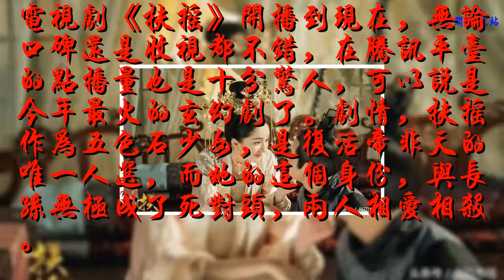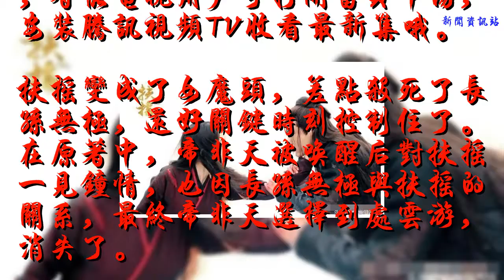扶搖結局：扶搖成五洲魔頭，失去孩子差點殺了長孫無極！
谢谢！
    電視劇《扶搖》開播到現在，無論口碑還是收視都不錯，在騰訊平臺的點播量也是十分驚人，可以說是今年最火的玄幻劇了。劇情，扶搖作為五色石少女，是復活帝非天的唯一人選，而她的這個身份，與長孫無極成了死對頭，兩人相愛相殺。
    長孫無極擁有能拯救五洲的力量，而扶搖卻相反，她身上的五重封印一旦解開，就可以喚醒帝非天，毀滅五洲生靈。就原著看來，長孫無極與扶搖相戀，出于私心，無極與與扶搖私守終身，但她的身份最終還是被無極的師傅知道了。
    ?長孫無極的師父為了解救蒼生，想殺害扶搖。但這個時候，扶搖已經懷孕，于是他師傅設計讓扶搖流產。過后扶搖痛失孩子走火入魔，加上五重封印的解開更加無法控制體內的能量。目前扶搖正在熱播中，智能電視用戶可打開當貝市場，安裝騰訊視頻TV收看最新集哦。
    扶搖變成了女魔頭，差點殺死了長孫無極，還好關鍵時刻控制住了。在原著中，帝非天被喚醒后對扶搖一見鐘情，也因長孫無極與扶搖的關系，最終帝非天選擇到處云游，消失了。
    而扶搖與長孫無極幸福地在一起，兩年內生三個孩子，結局可以說是相當甜了。